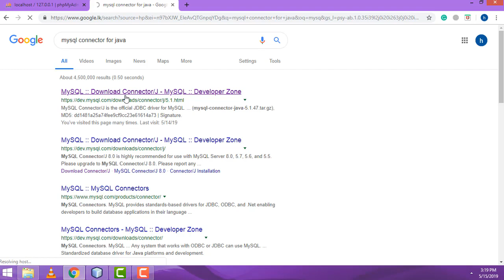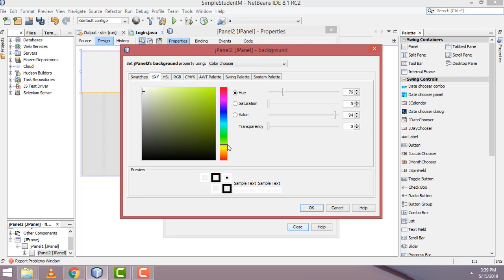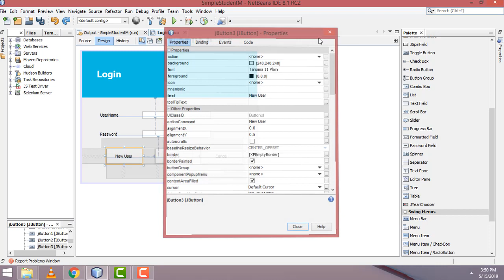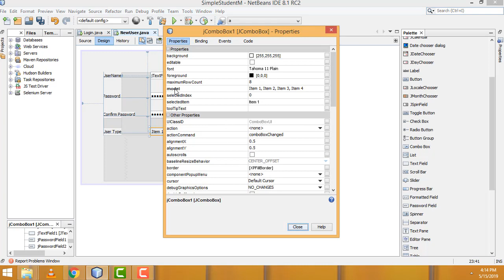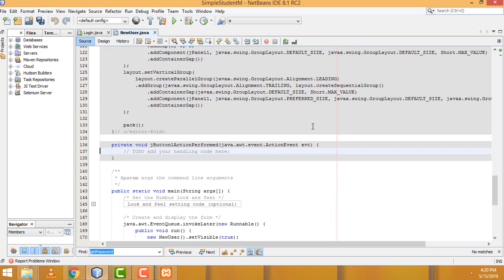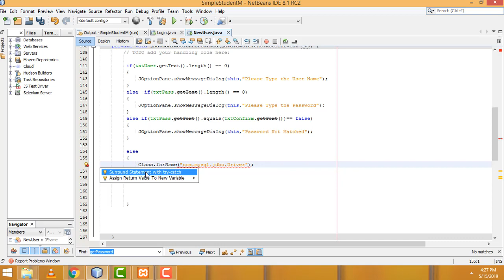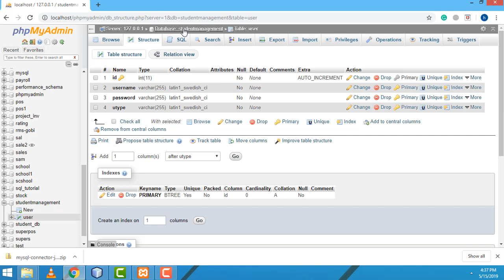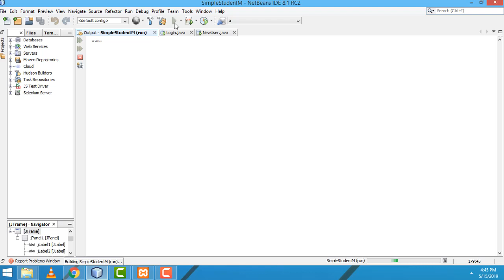Student Management System Project in Java Part 1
Project Source Codes Download the Apps on Google Play Store